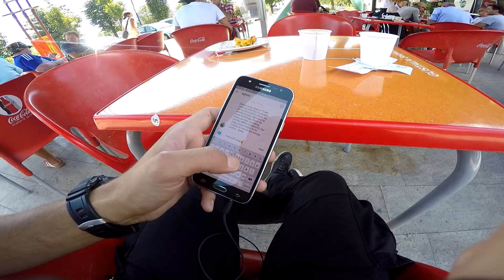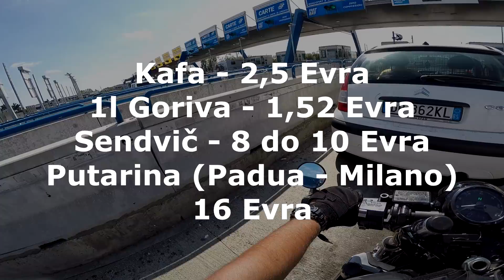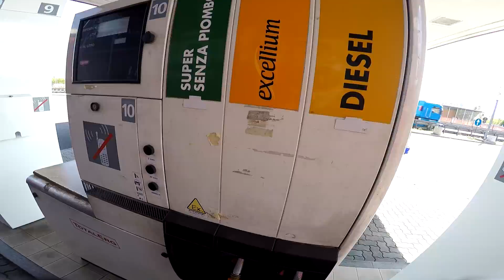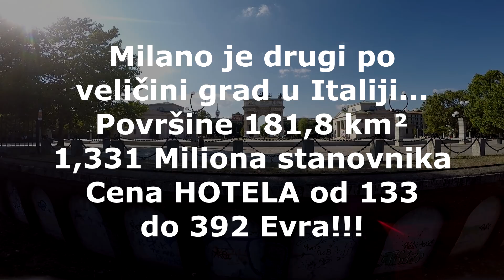44 dana je MALO!!! Dan 10 Genoa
PRIJATELJI KOJI SU PODRŽALI OVAJ PUT:
Elgor - 37000 Kruševac
Max COLOR BT, Cara Lazara 205 Kruševac
AMS Kruševac - Putna osiguranja i pomoc na putu
SaTCIP d.o.o. Vrnjacka Banja - digitalna štampa,
Studio VEVE
Vidahem Kruševac - Milutin M.
Milena, Violeta, Zare, Sredoje, Ivan,Branko, Dule, Sandra, Sneža, Slaviša, Stanko, Vlada, Zoki,
Amna, Jasmina, Viktor, Cale, Boban D., Flamingo, Goran, Deja...

Dobrodošli na moj kanal :D Na kome možete videti... Moto Avanture, Putovanja, Dnevne VLOGOVE
i moj naveci podvig 44 Dana na putu oko Evrope CafeRacer-om 10.000 KM zato lupite to

44 dana je MALO!!! Dan 10 Genoa